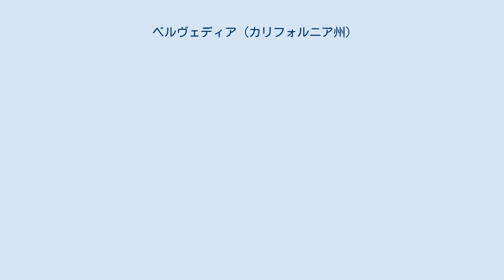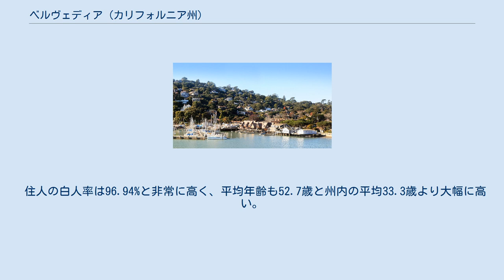ベルヴェディア (カリフォルニア州)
ベルヴェディア(英語:Belvedere)はアメリカ合衆国カリフォルニア州マリン郡の街である。
 住人一人あたりの平均所得$113,595は州内で1位、全米で18位であり、人口2,000人以上の街では全米でも1位である。
 サウサリートから海を挟んで北東2.4km、サンフランシスコからはサンフランシスコ湾を挟んで北6kmに位置する。
ベルヴェディア島、ベルヴェディア・ラグーン、ティブロン半島の一部によって構成される。
 1800年代に最初の入植が行われ、その後、ティブロンまで鉄道が通った。
 1897年、市政が引かれ、翌年には郵便局も置かれた。
 1949年、元は教会だった建物を移設、市役所として現在の位置になった。
また、アクセスを改善する為、ラグーンの一部が埋め立てられた。
 ベルヴェディア島、ティブロン半島共に非常に地価が高く、このエリアの87.6%は100万ドルを超える高級住宅である。
100万ドルを超える住宅はカリフォルニア州内では2.3%しか存在しないことと比較すると、言うまでもなく際立った数字である。
 多くの住宅はビクトリア調で、そのうちのいくつかでは毎年5月にホーム・ツアーが行われている。
 素晴らしい眺望を誇ることでも知られ、サンフランシスコ、エンジェル・アイランド、ゴールデン・ゲート・ブリッジを含むベイエリアを一望出来る。
 人気の高騰によってマンション等の建築が計画されているが、古くからの住人達からの強い反対の声が上がっている。
 景観にそぐわない建築は禁止され、樹木の伐採も厳しく管理されている。
また、市内ではいかなるレストランや店舗の出店が許可されていない為、隣のティブロン市に依存している。
 ベルヴェディア島、右奥にティブロンが見える 元々は漁業も行われていたが、現在はサンフランシスコ・ヨット・クラブの拠点となっている。
 ティブロン半島にあるリング・マウンテンには先住民族の残したペトログリフや固有の植物が残っていることで知られる。
 ラグーン内ではボートに乗ることが出来る。
 2000年の調査では956世帯、2,125人が居住している。
 住人の白人率は96.94%と非常に高く、平均年齢も52.7歳と州内の平均33.3歳より大幅に高い。
 貧困層は5.7%存在する。